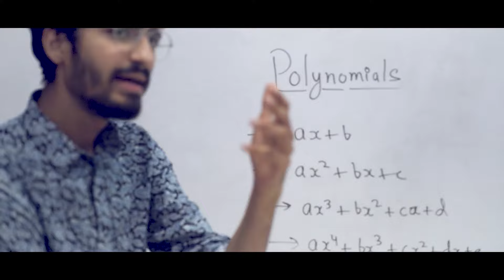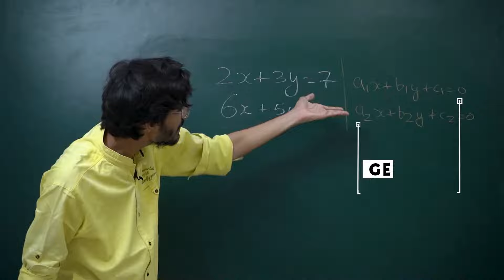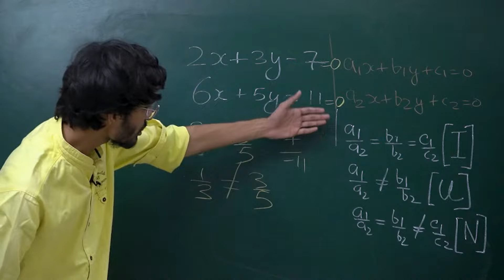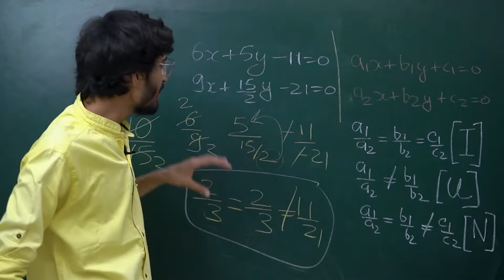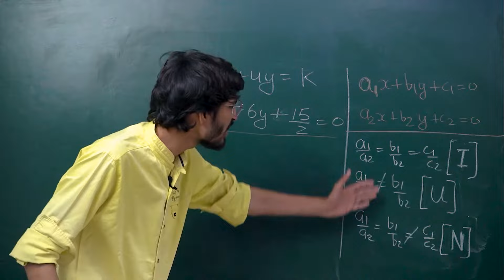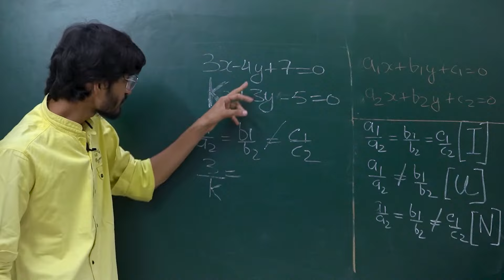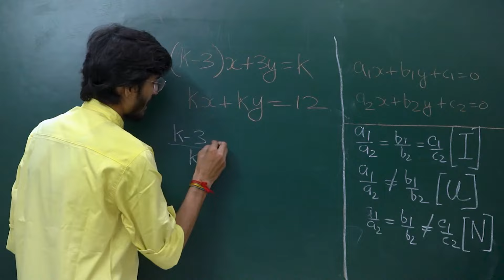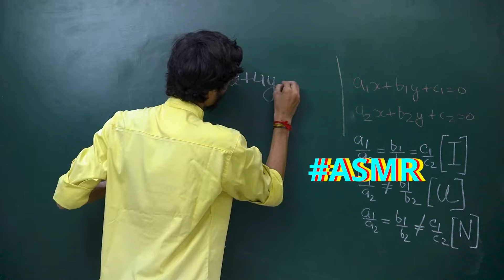Unique solution | Infinitely many solutions | No solution | Pair of Linear Equation in two Variables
Hello everyone,

Fun, Easy, Quick and interesting!
A short trick to find whether the system of linear equation has infinitely many solutions or unique solution or no solution. Also do check out some important board exam questions related to it.

B bye.

ABOUT RITIK :
Ritik Mishra is a Statistics graduate and has been successful in teaching  students for more than 4 years. Alongside, He's passionate about certain things and loves to speak on the learnings he accumulates.

To get in touch with Ritik

ABOUT G.ROSHAN :
G. Roshan Gounder is pursuing career in Film Making & Visual Effects, curates a great deal of affinity towards Photography, Videography, Cinematography, Editing, Animation, Designing and others aspects around it.

To get in touch with Roshan

Guys, I really am against people saying " Math is a tough subject". I really genuinely feel you don't need to study Math for long hours if and only if you learn How to think? But that takes a little time, a little. Also then, it not only becomes easy but fun as well. Help me help you. I hope you enjoy your time here.